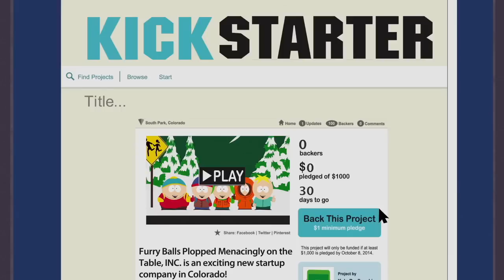South Park - The Perfect Startup Company Name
S18E1 - Go Fund Yourself